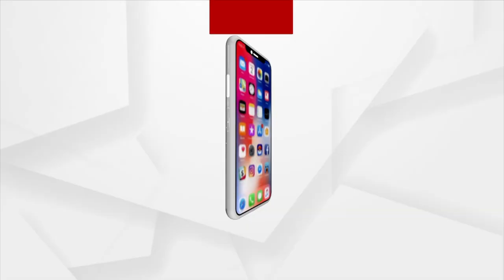Odisha Remembers Legendary Odissi Dancer Sanjukta Panigrahi On Her Birth Anniversary